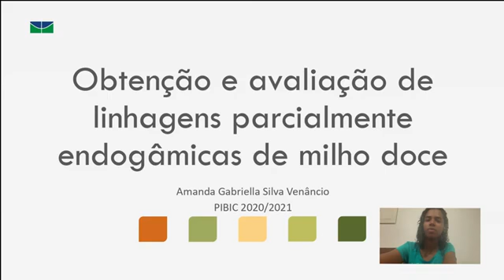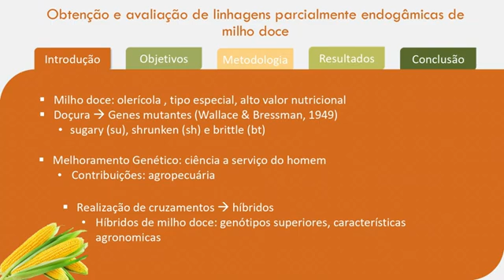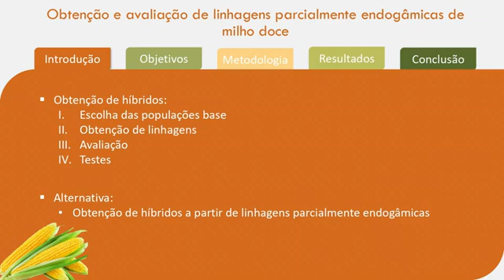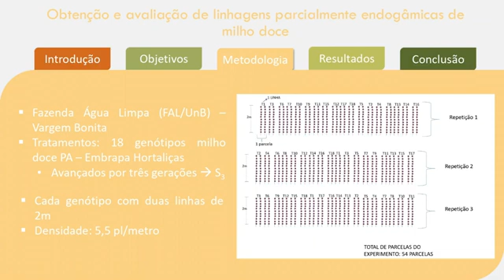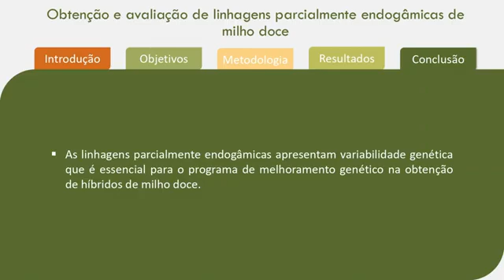ID 1567 Obtenção e avaliação de linhagens endogâmicas de milho doce Zea mays L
Grande Área: Saúde e Vida
Aluno: AMANDA GABRIELLA SILVA VENANCIO
Orientador: NARA OLIVEIRA SILVA SOUZA
Palavras-chaves: Genótipos, endogamia, variabilidade.